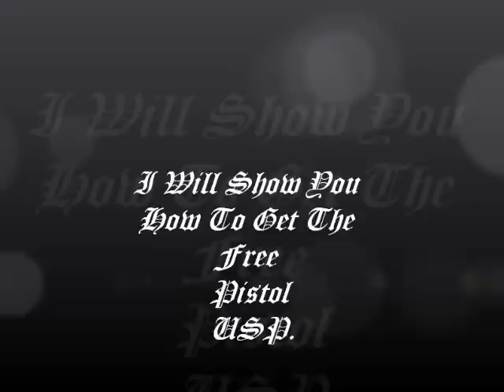CrossFire How To Get USP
How 2 Get The Free USP Pistol
By Simple Steps